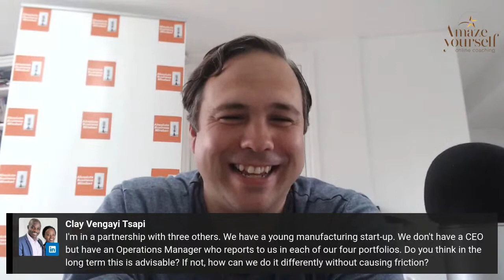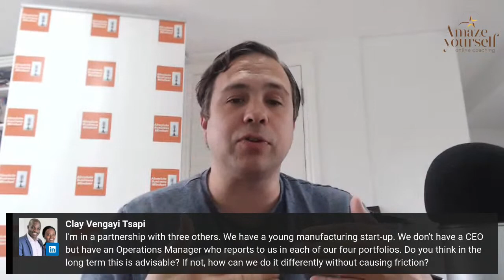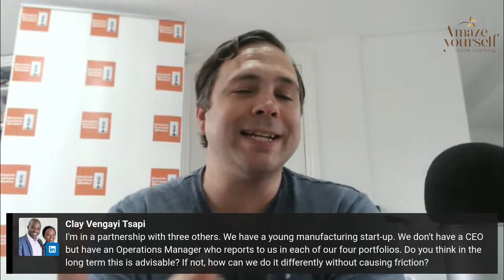How to Go From Win-Lose to Win-Win?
Mark Hayward is a serial entrepreneur who has more than one business. And runs all his businesses from the same perspective; how to create a win-win situation here?

He used to have a different outlook on life, thinking there can only win one.

Then life changed and his perspective changed.

Learn during this Be the CEO of your Life live show how you can win from his perspective and integrate this into your business.

Tune in live, and set a reminder for today's event, or watch it in the replay.

Be the CEO of your Life, create a win-win situation,

Yvonne

41/365 live events of the Be the CEO of your Life liveshow